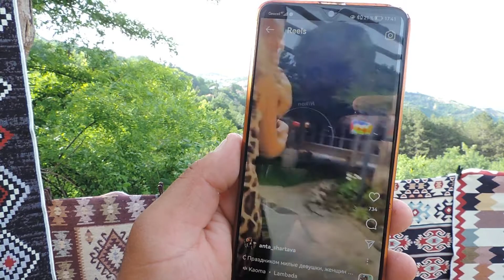გოგოები გართობა და ლამბადა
კახეთი საქართველოს აღმოსავლეთ ნაწილში მდებარეობს, თბილისიდან დაახლოებით 90 კილომეტრში, მიუხედავად ტურისტული ადგილების დიდი არჩევანისა, კახეთში აუცილებლად უნდა მოინახულოთ ბოდბე, სიღნაღი
ბოდბის მონასტერი წმინდა ნინოს სახელობის მონასტერია კახეთში. წმინდა ნინო ქრისტიანობის გამავრცელებელი იყო საქართველოში და ბოდბის მონასტერიც სწორედ ამ პერიოდში, IV საუკუნეში აშენდა. ბოდბე შთამაგონებელი და ლამაზი ადგილია, რომელსაც უამრავი მნახველი სტუმრობს.
ქალაქი სიღნაღი - „სიყვარულის ქალაქი“ აუცილებლად სანახავ სიაშია კახეთში. სიღნაღი პატარა ქალაქია, რომელიც ბოდბიდან 2 კილომეტრში მდებარეობს. და სანამ ან სილამაზეს ნახავთ აუცილებლად შეაჩერეთ ტრანსპორტი სიღნაღის და ბოდბის ჩასასვლელთან.. მანდ დაგხვდებათ მყუდრო ადგილი და კომუნიკაბელური და კეთილგანწყობილი ადამიანი, დათომ ეს ადგილი ტურისტებისთვის ღირსშესანიშნავ ადგილად აქცია, აქ შეგიძლიათ აიმაღლოთ განწყობა, შეხედეთოთ ქალაქ სიღნაღს სიმაღლიდან, ბოდბის მონასტერს, ალაზნის ველს, დათოვლილ კავკასიონს, აქ მსოფლიოს სხვადასხვა ქვეყნის ტურისტი ჩერდება, უკრავს მუსიკა, ზოგი ცეკვავს არის მაღალი განწყობა, შეგიძლიათ შეიძინოთ სხვადასხვა ნივთები და სუვენირები უმაღლესი ხარისხის და როდესაც გიდებს მოყავთ სტუმრები, დათოს წინასწარ უთანხმებენ (საკონტაქტო ნომერი 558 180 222, 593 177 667)  და მოსულ სტუმრებს გამზადებული სუფრა ხვდებათ და ფაფახით და ტრადიციული ძველი სამოსით სტუმრები სადღეგრძელოებს ამბობენ და ქართულ სუფრას აგემოვნებენ, სანამ გვესტუმრებით გამოიწერეთ არხი და ნახავთ ახალ ვიდეოებს.. ბედნიერება გადამდებია:)

Kakheti is located in the eastern part of Georgia, about 90 kilometers from Tbilisi, despite the large selection of tourist places, in Kakheti you must visit Bodbe, Sighnaghi Bodbe Monastery is a monastery named after St. Nino in Kakheti. St. Nino was the propagator of Christianity in Georgia and the Bodbe Monastery was built during this period, in the IV century. Bodbe is an inspiring and beautiful place visited by lots of visitors City Sighnaghi - "City of Love" is definitely on the list to see in Kakheti. Sighnaghi is a small town located 2 kilometers from Bodbe. And before you see the beauty, be sure to stop the transport at the entrance of Sighnaghi and Bodbe. There you will find a cozy place and a sociable and friendly person, Dato has made this place a remarkable place for tourists, here you can lift the mood, look at the city of Sighnaghi from above, Bodbe Monastery, Alazani Valley, snow-capped Caucasus, Tourists from different countries of the world stop here, play music, some dance there is a high mood, you can buy various items and souvenirs of the highest quality and when the guides bring guests, Dato agrees in advance (contact number 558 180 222, 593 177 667) And the guests meet the prepared supper and with porridge and traditional old clothes the guests say toasts and taste the Georgian supper, before you visit, subscribe to the channel and watch new videos .. Happiness is contagious :)

Кахетия находится в восточной части Грузии примерно в 90 километрах от Тбилиси, несмотря на большой выбор туристических мест, в Кахетии обязательно нужно посетить Бодбе, Сигнахи Монастырь Бодбе — монастырь имени Святой Нино в Кахетии. Святая Нино была проповедницей христианства в Грузии, и Бодбийский монастырь был построен в этот период, в IV веке. Бодбе – вдохновляющее и красивое место, которое посещает множество посетителей. Город Сигнахи - «Город любви» определенно входит в список того, что стоит увидеть в Кахетии. Сигнахи – небольшой город, расположенный в 2 км от Бодбе. И прежде чем увидеть красоту, обязательно остановите транспорт на въезде в Сигнахи и Бодбе.
Там вас ждет уютное местечко и общительный и приветливый человек, Дато сделал это место замечательным местом для туристов, здесь можно поднять настроение, посмотреть на город Сигнаги с высоты, Бодбийский монастырь, Алазанскую долину, заснеженную Кавказ, Здесь останавливаются туристы из разных стран мира, играют музыку, немного танцуют есть приподнятое настроение, можно купить разные вещи и сувениры самого высокого качества, а когда гиды приводят гостей, Дато заранее договаривается (контактный номер Дато 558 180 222, 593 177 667) А гостей встречают приготовленным ужином и с кашей и традиционной старинной одеждой гости произносят тосты и пробуют грузинский ужин, перед визитом подписывайтесь на канал и смотрите новые видео.. Счастье заразно :)